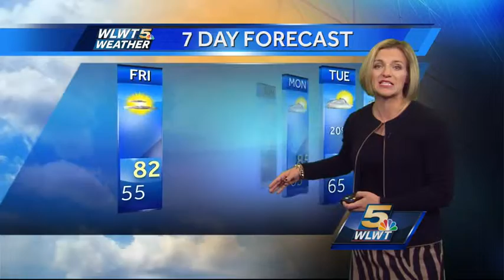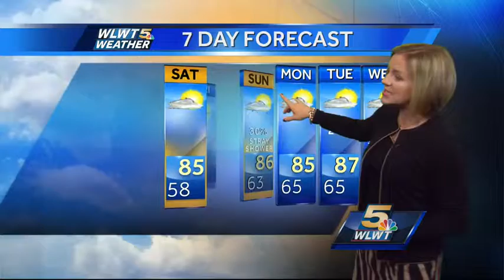Staying Sunny Into the Weekend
Our nice streak of weather will continue into the start of the weekend.  Enjoy beacuse Randi says the heat and humidity aren't done with us yet.